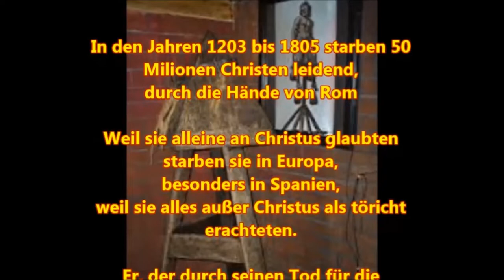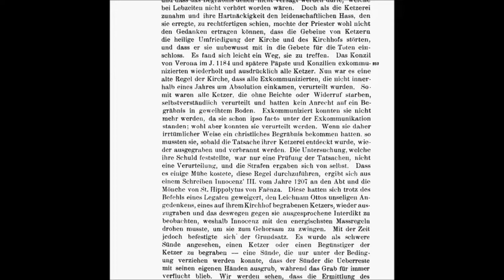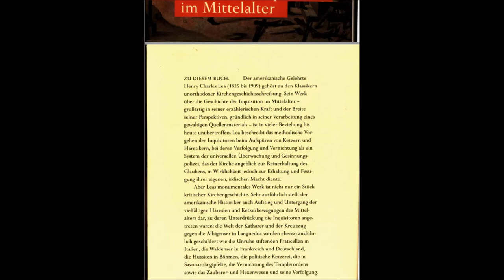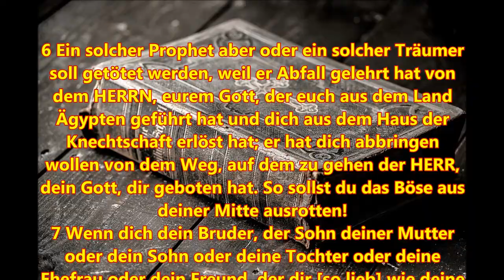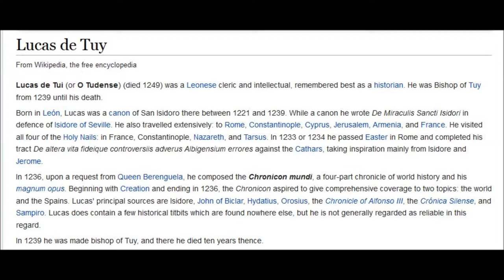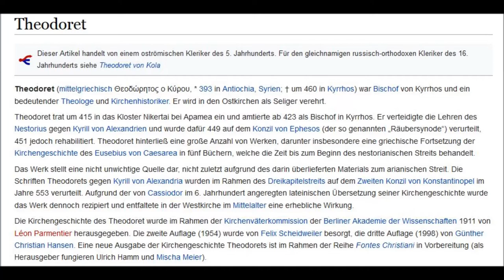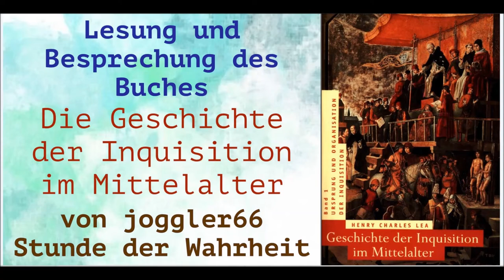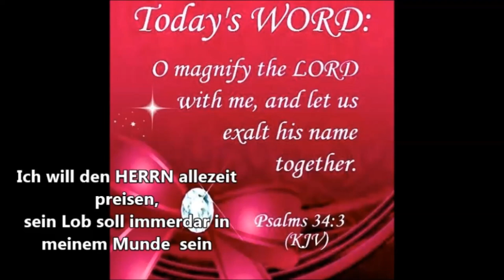Die Verfolgung (3): Heuchlerische Milde und die Verurteilung verstorbener Ketzer GDIIM # 23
Herzlich Willkommen zum 23. Teil des Werkes " Geschichte der Inquisition im Mittelalter", Band I: Ursprung und Organisation der Inquisition, mit dem Titel: "Die Verfolgung (3): Heuchlerische Milde und die Verurteilung verstorbener Ketzer!", heute mit Gast Maximilian

Band I: Ursprung und Organisation der Inquisition
Band II: Die Inquisition in den verschiedenen christlichen Ländern
Band III: Die Tätigkeit der Inquisition auf besonderen Gebieten